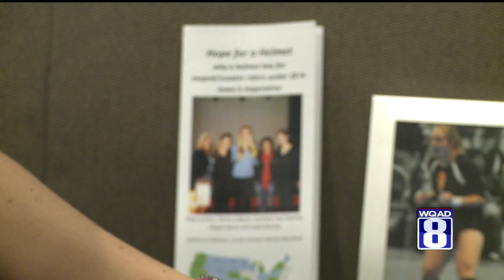Hope for a Helmet On Air Version